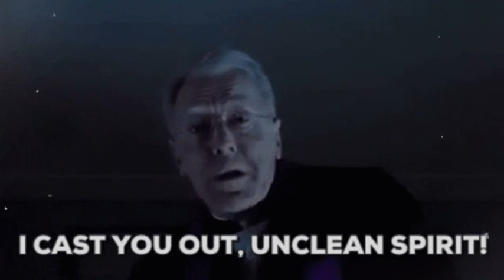The MOST HAUNTED Highway's in America.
Prepare yourself for a journey into the unknown, where the veil between the living and the dead thins to a whisper. This is no ordinary year-end special—this is a descent into darkness. Join us as we navigate the most haunted highways on earth, roads that thrum with ghostly energy and echo with the cries of souls who never quite made it home.

These aren’t roads for the faint of heart, nor for those who think headlights can banish the shadows. From the cursed A666, chillingly dubbed the Devil’s Highway, to the treacherous, wind-lashed bends of La Rumorosa in Mexico, these paths are paved not just with asphalt, but with stories soaked in blood and terror.

Beware the phantoms that roam here—spectral hitchhikers, ghastly drivers, and figures that vanish as quickly as they appear. They’ve all got one thing in common: they’re not ready to leave. Think you can handle a road trip that grips you tighter than any seatbelt? Buckle in, brave traveler. These are 13 haunted highways, and they’re coming for you.

We’ll take you deep into the shadows of motorist lore, unraveling chilling accounts of ghostly Roman soldiers marching the M6, or the grinning horror of a disfigured clown haunting Illinois’ infamous Bloodspoint Road. And let’s not forget the Wakehurst Parkway in Australia, where a woman named Kelly waits in the darkness, drawn to the empty backseats of passing cars. If you think the worst thing you’ll meet on a road is a speed bump, think again. Try eyeless phantoms, shrieking hags, and things that go bump—and scream—in the night.

These roads are alive in ways no map can show, their secrets etched into the very asphalt. And now, we’re bringing their stories to light. But be warned: by the time we’re done, you might find yourself glancing nervously into your rearview mirror, wondering if that shadow really moved.

Whether you’re a thrill-seeker with a penchant for the paranormal or just someone who likes their ghost stories served cold and chilling, this Halloween special will grip you by the throat and refuse to let go.

Fill your tank. Check your headlights. And pray they’re bright enough to pierce through the fog. Because out here, in the dark heart of haunted highways, something might be waiting for you.

Got your own stories of roads that haunt the night? Share them in the comments below—if you dare. After all, you wouldn’t want to travel these haunted highways alone... would you?